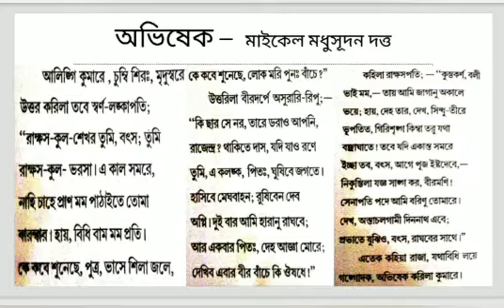অভিষেক - মাইকেল মধুসূদন দত্ত (শেষ পর্ব)